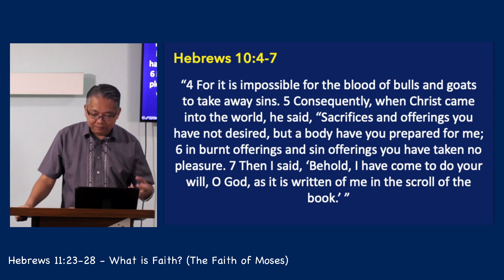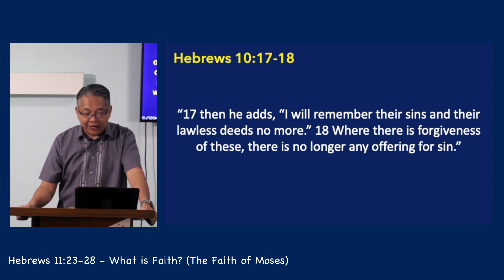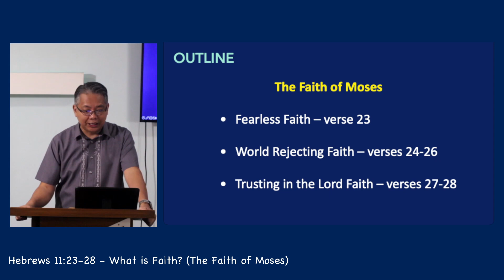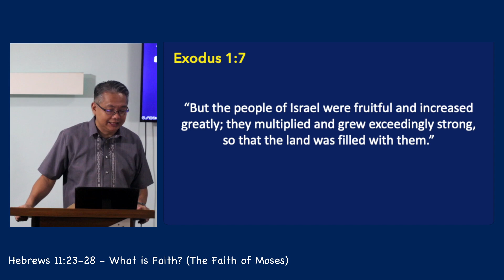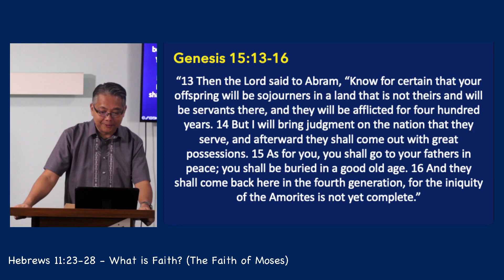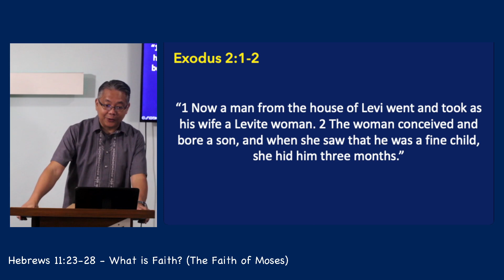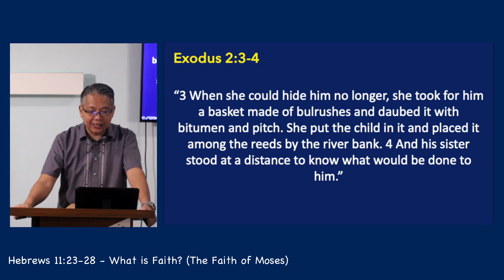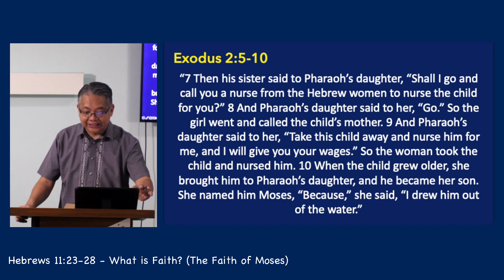Hebrews 11:23-28 - What is Faith? (The Faith of Moses)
BSL Sunday Service 10012023
Hebrews 11: 23-28
"What is Faith?" - The Faith of Moses
Preacher: Ptr. Jayrus Asuncion